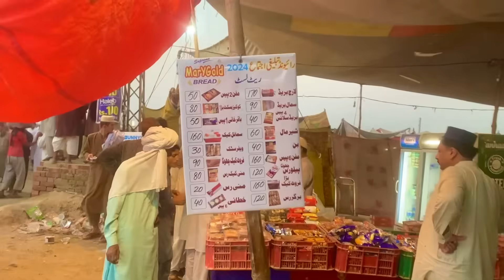raiwind ijtema 2024 lahore | tablighi ijtema bayan | ibrar pm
1. tablighi ijtema 2024
2. tablighi ijtema 2023
3. tablighi ijtema
4. tablighi ijtema raiwind
5. tablighi ijtema bayan
6. tablighi ijtema 2024 live
7. ijtema 2024
8. ijtema 2024 live
9. ijtema
10. ijtema batain
11. ijtema bayan 2024
12. ijtemai dua
13. raiwind ijtema 2023
14. raiwind ijtema 2024
15. raiwind ijtema
16. raiwind ijtema bayan
17. raiwind ijtema 2024 date
18. raiwind ijtema iqamat
19. raiwind ijtema 2024 lahore
20. raiwind ijtema 2024 schedule
21. raiwind ijtema 2023 live
22. raiwind ijtema 2023 dua
23. tablighi jamaat
24. tablighi bayan
25. tablighi jamaat part 1
26. tablighi jamaat ki haqeeqat
27. tablighi jamaat bayan
28. Ibrar pm
29. Abrar pm
30. Pm Abrar

1. instagram

2. Facebook

3. Twitter

4. TikTok